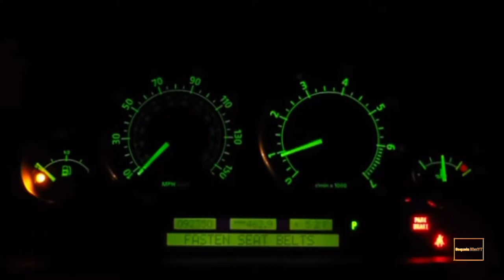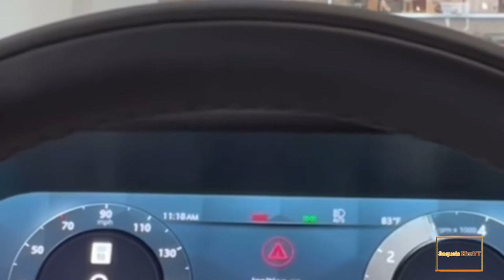Evolution of Range Rover chime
Not really sure
If mistake found please calm down and comment us the correct one
No DRAMA! We hate DRAMA!

Do not use my clips without crediting

➡️ SequoiaBloxYT#9586
Roblox profile
▶️SVautobiography_2021

Like and 🆂🆄🅱🆂🅲🆁🅸🅱🅴